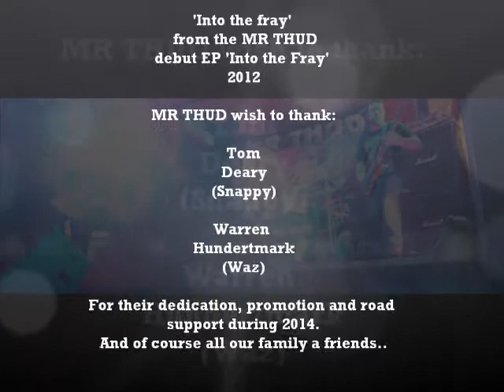MR THUD slideshow photos from our first Road Warriors mini tour in rural SE QLD..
Photos from some SE QLD gigs. Thanks to Greg Jones for photography :) It was a last minute request and we are most grateful. The audio is the title track from our debut EP Into The Fray which was recorded way back in 2012.